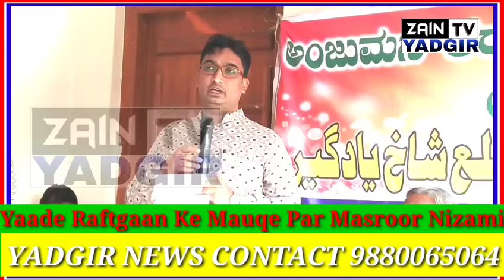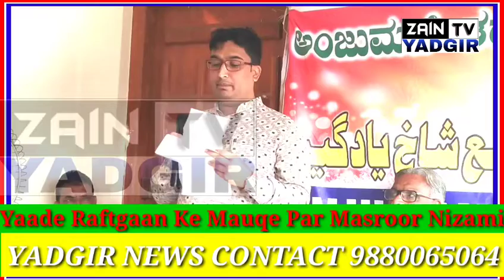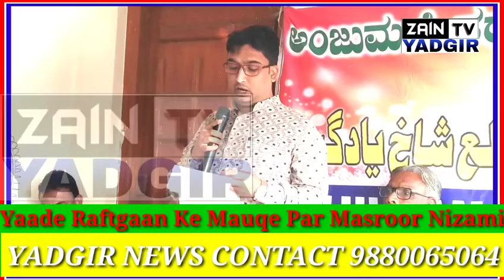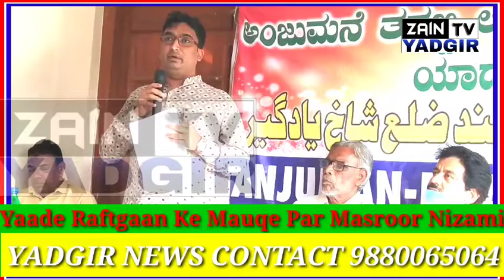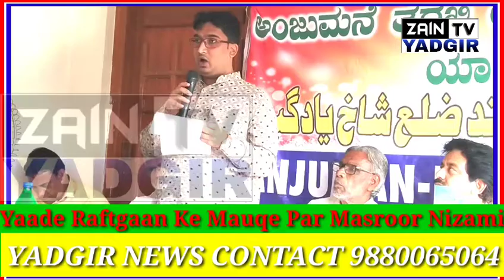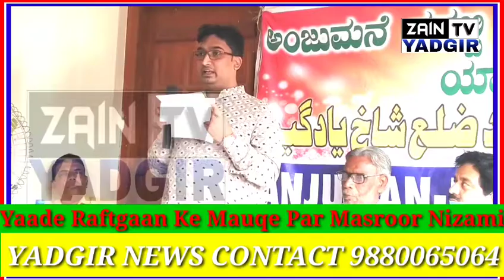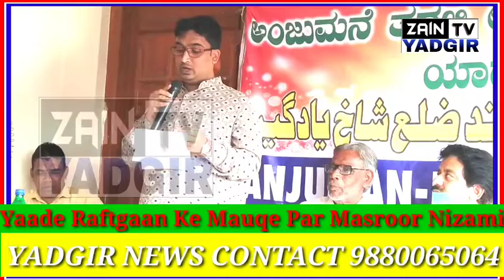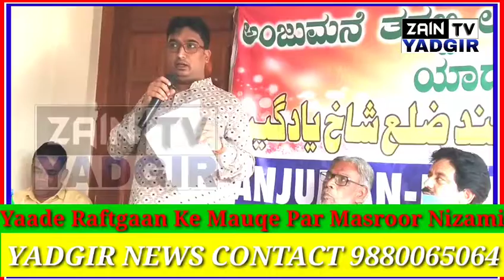Yaade Raftgaan Ke Mauqe Par Masroor Nizami Ne Apne Khayalat Ka Izhaar Kiya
Abdullah Bin Ahmed